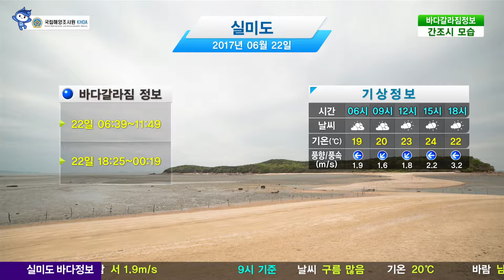[실미도 바다갈라짐 정보] 6월 22일 체험예보지수 보통, 기온 20도, 풍속 2m/s / 해양예보 On바다